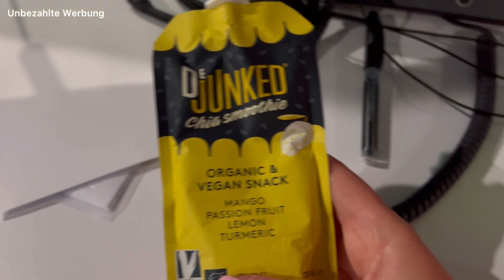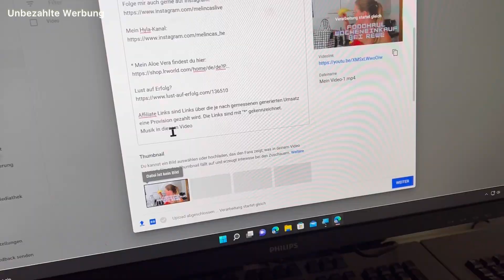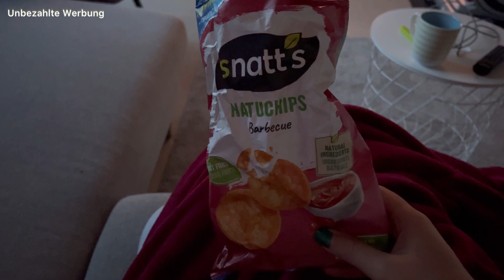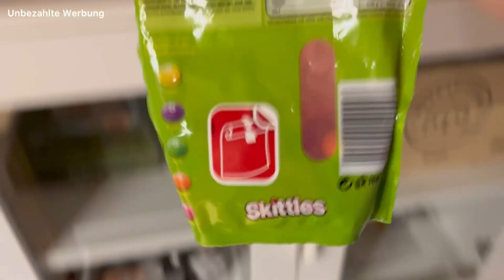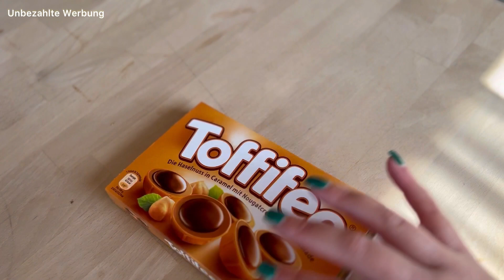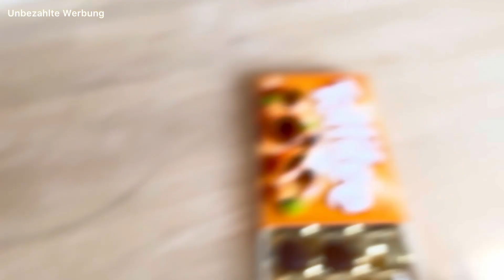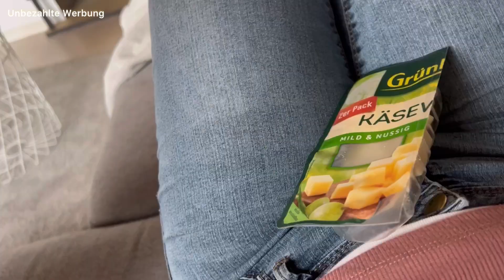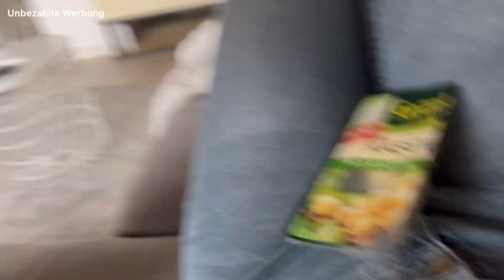FOOD DIARY | ESSENSTAGEBUCH | Melincaslive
ich zeige Euch wieder, was ich die letzten Tage gegessen habe. Wünsche Euch viel Spaß beim anschauen.
Wenn du eine Frage an mich hast oder gerne etwas loswerden möchtest, was dir unter den Näglen brennt, dann ab in die Kommentare damit. Ich freue mich immer, viel von Euch zu lesen.

Lust auf Erfolg?